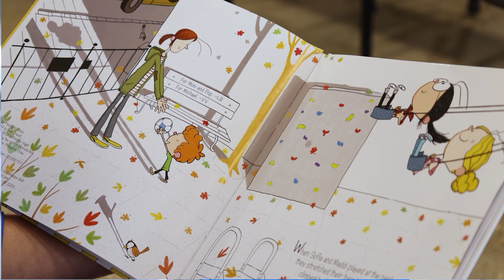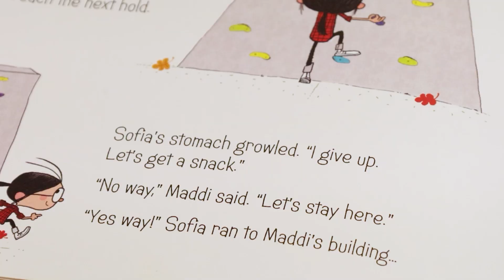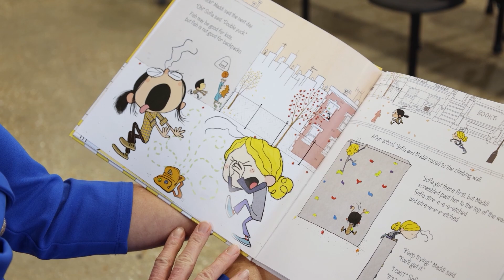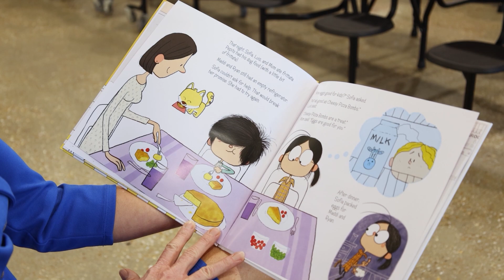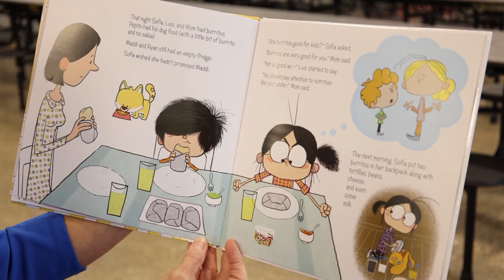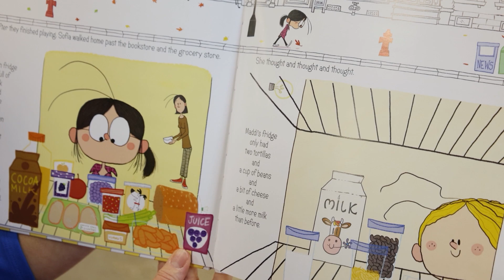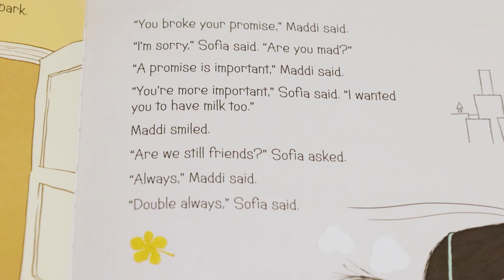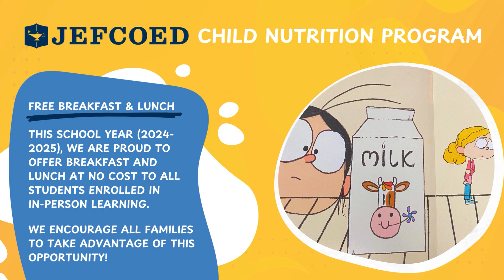JEFCOED Storybook Adventures🌟📖 | Maddi's Fridge🍞🥛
It's time to flip the page on another Storybook Adventure! 📖🪄
JEFCOED’s Child Nutrition Director, Dr. Beth Miller, shares our next book, “Maddi’s Fridge.”  🥙🍽️

This book beautifully addresses the challenges of childhood food insecurities and the importance of reaching out for help. It tells the story of two friends supporting each other and sheds light on when it’s the right time to speak up and lend a helping hand.

Sit back and enjoy this heartwarming tale of two friends who will “double always” have each other's backs.